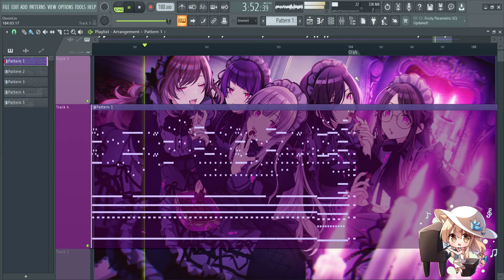L' Antica - 純白トロイメライ (Piano Only)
~The IDOLM@STER SHINYCOLORS PIANO PROJECTS~

製作者：L. MityP
製作期間：3日
BPM：180
コメント：変拍子が多いです。 3/4〜7/4 ...アンティ-カ. も. 大変です。
Used VST : True Piano

MIDI, MP3, FLP File will be upload here!